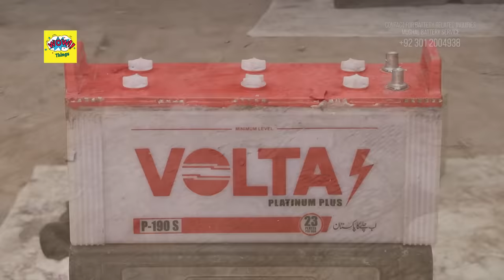Amazing Technique of Making Lead Acid Battery Plates & Restoring a Dead Battery